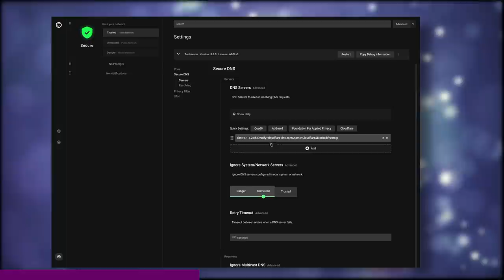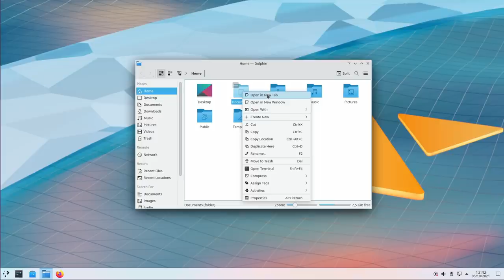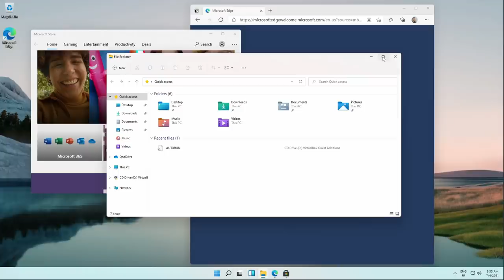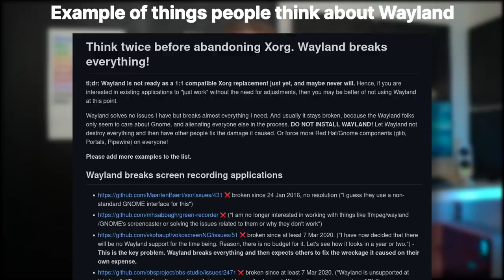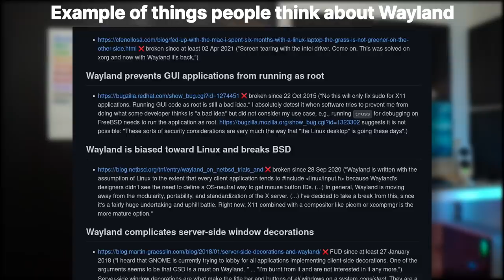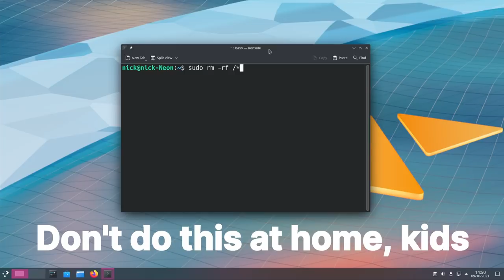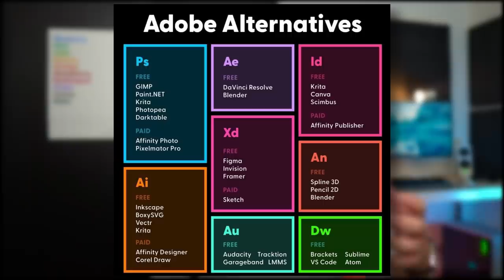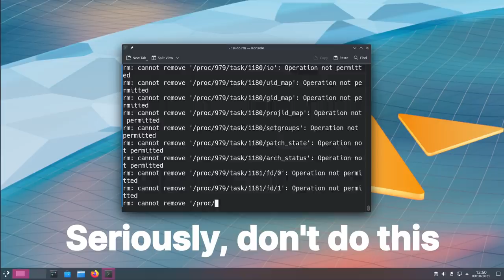LINUX DESKTOPS are JANKY, but it's what makes them so GOOD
Download Safing's Portmaster for FREE and take control of your network traffic

If you're watching this, you probably really like Linux based operating systems, just like me. But we also have to admit that our operating systems aren't perfect and that there is a small amount of jank in some areas. What I'd like to do in this video, is get you to embrace that jank, and try and see how it's actually part of the experience of using Linux.

00:00 Intro
01:27 Linux isn't perfect
02:24 Inconsistency
04:45 The Linux Stack
07:37 The Foot Guns
08:56 App Support
10:37 Parting Thoughts

Yes, Linux based OSes aren't perfect. And it's OK. Linux as a desktop doesn't need to replace windows entirely. it doesn't need to become the dominant, 99% market share OS out there. I'd argue it only needs a market share of about 5 to 6% on the desktop to be relevant to third party app developers and get more attention.

The first thing people notice is that Linux based operating systems generally tend to look pretty incoherent after a while. When you install your distro of choice, things are nice and tidy, you generally only have stuff from one desktop environment, one theme, and it all looks pretty and coherent.

But start adding various applications, and the experience quickly starts to change: you get GIMP, which doesn't look like your other GTK apps, or your Qt apps. You install LibreOffice, which looks kinda like the rest of your apps but not entirely. Your web browser never completely feels like your other programs either.

And while that incoherence isn't such a big problem in terms of mass adoption for Linux, because Windows has been more incoherent than that even out of the box, since Windows Vista, it still results in a bit of a janky experience.

This gives a sense of progression to the Linux desktop as a whole: as time goes on, this difference is starting to erode, and while it will never be completely erased, as the UX paradigms are really different between GNOME, KDE, and other desktops, it's a constant reminder that our desktop is always evolving, always improving.

The second thing comes from the very nature of Linux desktops: they're built by stacking third party systems on top of one another. It means that from time to time, you get a new system that reinvents how we do things, generally for good reasons, but it takes time for the other systems to adapt, decide whether to adopt and integrate that new technology or not, and attain the same stability on the new system than it did on the old one.

From the outside, it might look like this stack of disjointed projects is creating problems
But if we look at it from further away, then we can start to see the advantages it brings.

It makes Linux desktops highly modular: you can swap components for others to make the experience fit what you want, what you like, or what you need.

We all had something break on us in our Linux desktop, unexpectedly. Sometimes it's just an application that doesn't start anymore, sometimes you lose your entire graphical session because you HAD to use the lastest kernel.

You have every possibility to shoot yourself in the foot, or sometimes, get shot in the foot by an update.

It's part of the freedom of that operating system: it doesn't restrict you from making mistakes, at least not too hard, and so you make them, and stuff breaks.

This contributes to a janky experience for a lot of users that discover what works and what doesn't.